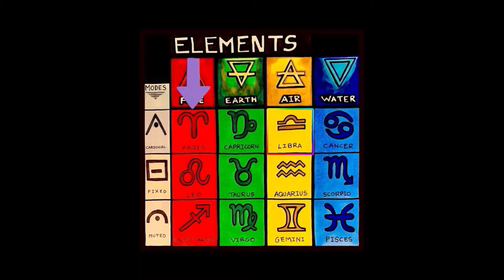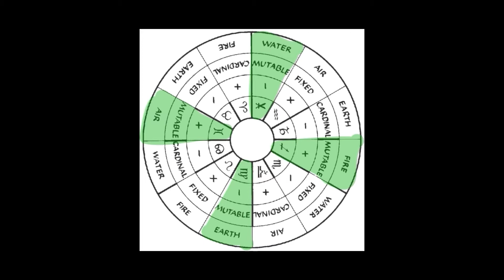Libra Queerstrology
What are Libras like in bed? I break it down from sun sign to Mars and Venus placements.

If you are a Libra moon or rising this may also resonate with you.

Additionally, if you have Virgo in your 5th, 6th or 7th house. You may also relate.